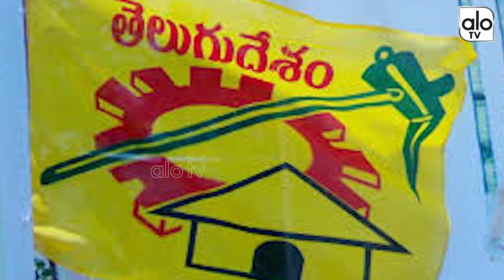Bapatla Elections Special Report | Malyadri Sriram Vs Nandigam Suresh | YSRCP, TDP | ALo Tv Channel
Bapatla Elections Special Report  Malyadri Sriram Vs Nandigama Suresh YSRCP, TDP
Bapatla Lok Sabha constituency is one of the 25 Lok Sabha constituencies of Andhra Pradesh in India and one among the three constituencies in the Guntur district of the state. This constituency is reserved for the candidates belonging to the Scheduled Caste
Members of parliament
Sixth 1977-80 P. Ankineedu Prasada Rao Indian National Congress
Seventh 1980-84 P. Ankineedu Prasada Rao Indian National Congress
Eighth 1984-89 Chimata Sambu Telugu Desam Party
Ninth 1989-91 Salagala Benjamin Indian National Congress
Tenth 1991-96 Daggubati Venkateswara Rao Telugu Desam Party
Eleventh 1996-98 Ummareddy Venkateswarlu Telugu Desam Party
Twelfth 1998-99 Nedurumalli Janardhana Reddy Indian National Congress
Thirteenth 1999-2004 Daggubati Ramanaidu Telugu Desam Party
Fourteenth 2004-09 Daggubati Purandareswari Indian National Congress
Fifteenth 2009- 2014 Lakshmi Panabaka Indian National Congress
Sixteenth 2014- incumbent Malyadri Sriram Telugu Desam Party
Malyadri Sriram is an Indian politician and a member of parliament from Bapatla (Lok Sabha constituency), Andhra Pradesh. He won the Indian general election, 2014 being a Telugu Desam Party candidate. He has an M.A. in Economics from Sri Venkateshwara University in Tirupathi. He was previously an officer with the Indian Revenue Service. He was elected to the 16th Lok Sabha. In the Lok Sabha he was a member of the Standing Committee on Energy and the Consultative Committee, Ministry of Finance and Corporate Affairs.
He resigned from Indian Revenue Service and joined Telugu desam party

Malyadri Sriram contested in 2009 loksabha elections from Bapatla parliamentary constituency and lost to Panakabaka Lakshmi, INC

In 2014 elections, he again contested from same constituency and was elected to loksabha

Personal life
Malyadri Sriram is married to Smt. S. Ranganayakamma. He has a son and two daughters